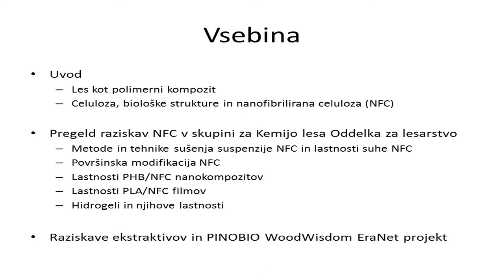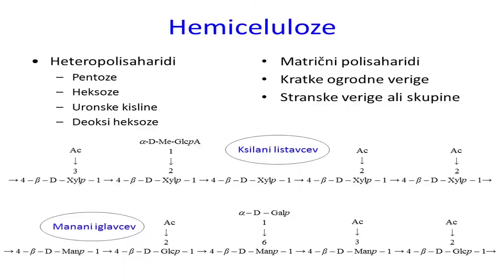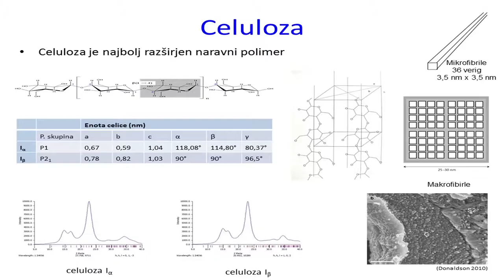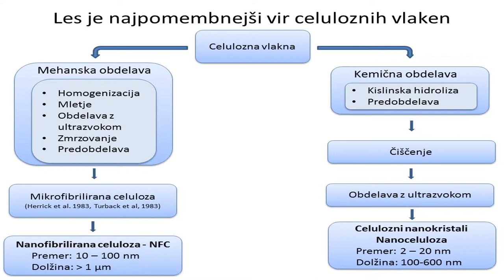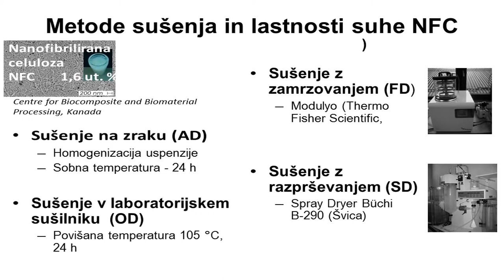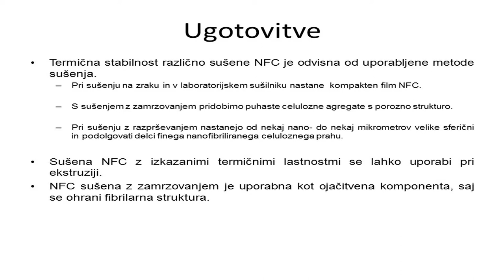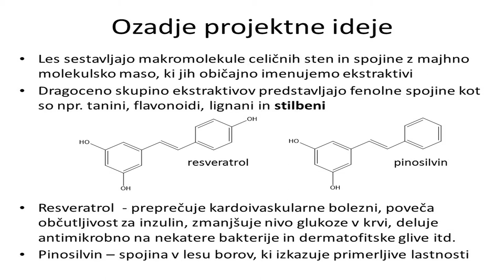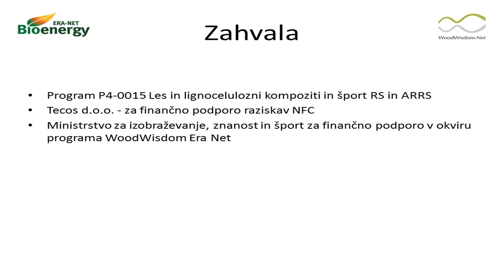Les, nanofibrilirana celuloza in ekstraktivi, Primož Oven, Biotehniška fakulteta UL